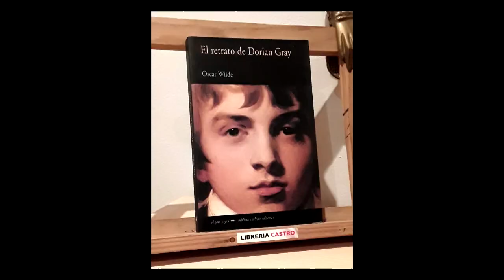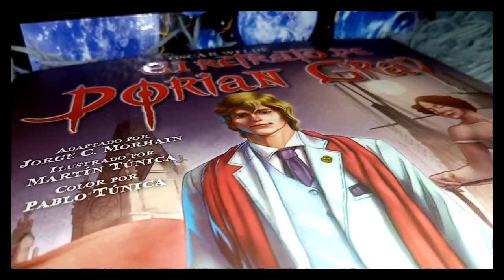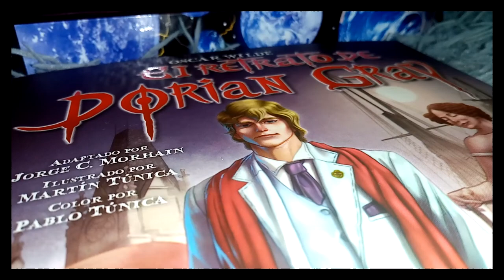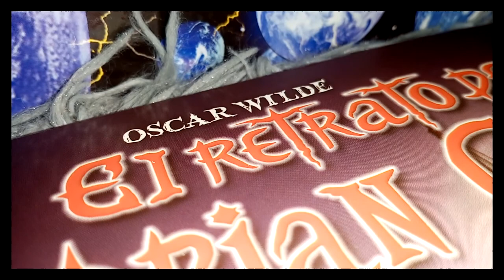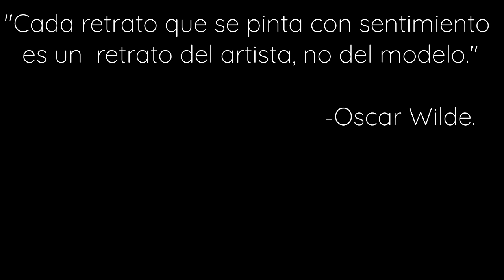El Retrato de Dorian Gray | Oscar Wilde | Latinbooks International - Novela Gráfica | Cómic Reseña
OscarWilde es un escritor nacido en 1854 cuyo deceso se dio en 1900, sin embargo LatinbookInternational nos trae en formado de Cómic su única novela: "El Retrato de Dorian Gray". Aquí su reseña.
PD: ¿Ya soy Aesthetic o DarkAcademia o esas cosas?

PD: Sé que me equivoqué y en lugar de "sombras" dije "alfombras" pero es muy tarde para rectificar.